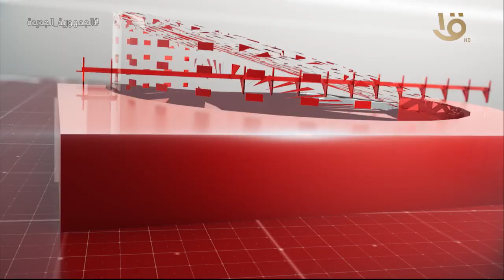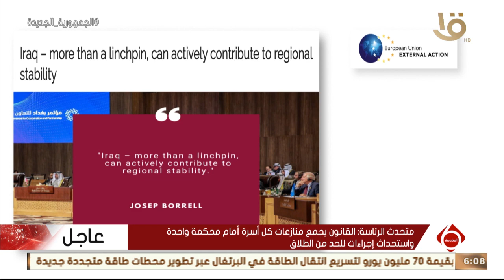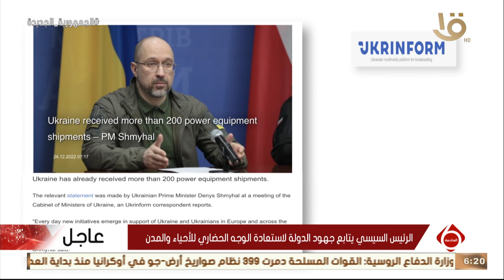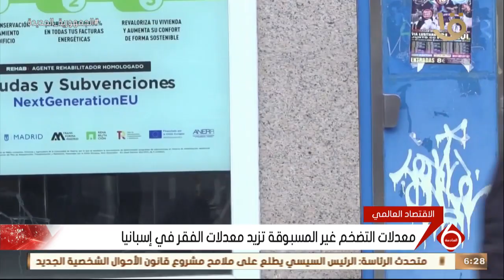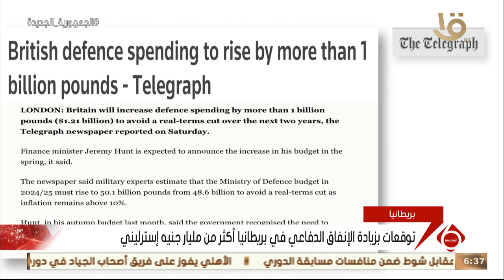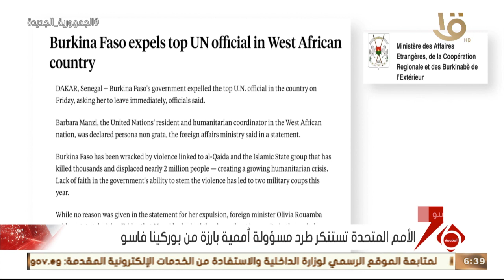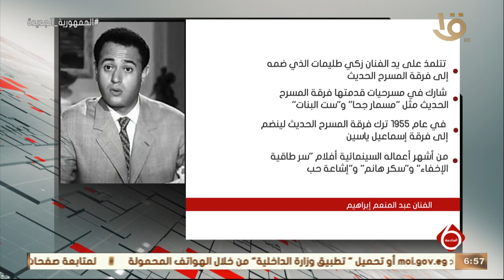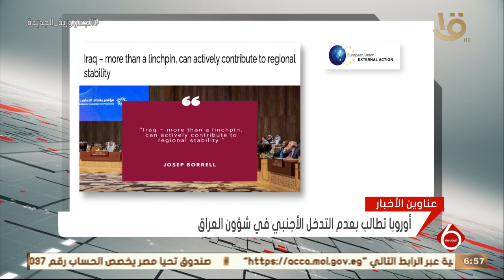نشرة السادسة | أهم الأخبار السياسية والاقتصادية محليا وعالميا.. 24-12-2022